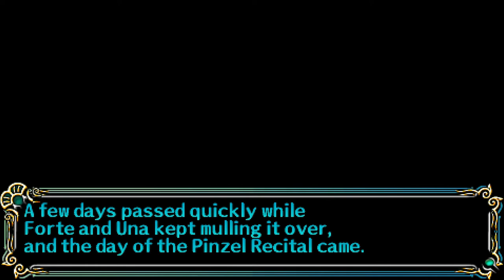Let's Play Song of the Ocean (Blind), Part 9: The Pinzel Recital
(Part 3 of 3) The time for the Recital has finally come! Will Forte win??? Also, preparations are made for a journey...